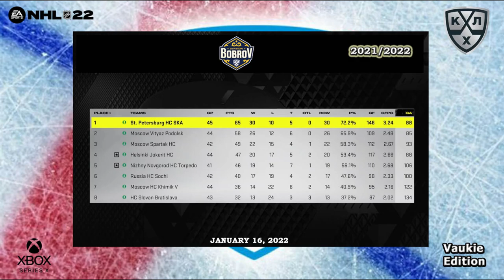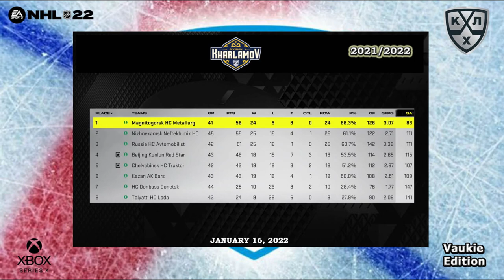KHL - UFA Salavat Yulaev vs Khimik Voskresensk - Season 2021/22 - NHL 22